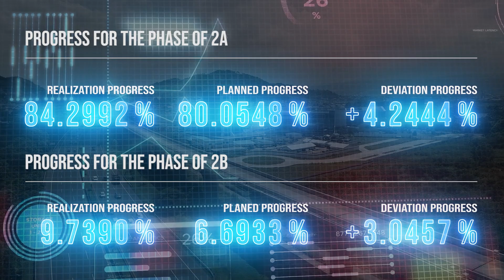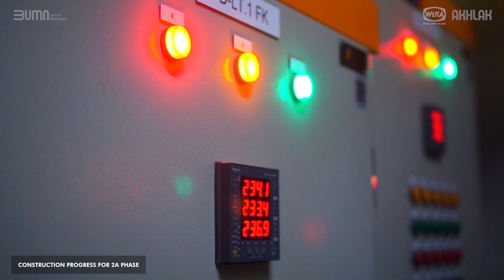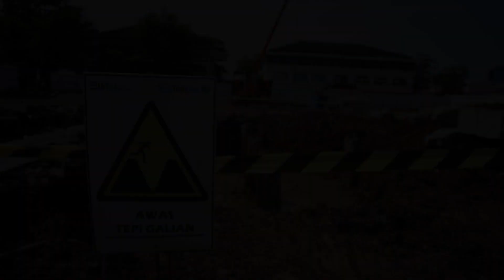MEP WORK FOR FACULTY OF MEDICINE, WIKA NEW UNJANI PROJECT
THE NEW JENDERAL ACHMAD YANI UNIVERSITY PROJECT

Moving forward to Week 57 of Phase 2A and Week 35 of Phase 2B in the period of time from November 27th to December 03th 2023.

Construction Progress for the phase of 2A:
Realization: 84,2992%, Planned: 80,0548%, Deviation: +4,2444%

Construction Progress for the phase of 2B:
Realization: 9,7390%, Planned: 6,6933%, Deviation: +3,0457%

The Scope of Work of Construction in the Stage of 2A concludes:
Faculty of Medicine and it's Infrastructure,
Faculty of Dentistry and it's Infrastructure,
Supporting buildings such as Substation 5 and Substation 2.

As for the Phase 2B concludes:
Infrastructure of Main and Secondary Roads,
Supporting building Substation 4,
Parking Lot in the Plaza Area of the Rectorate Building,
The Auditorium Building and its infrastructure, also
Faculty of Science and Informatics and its infrastructure.